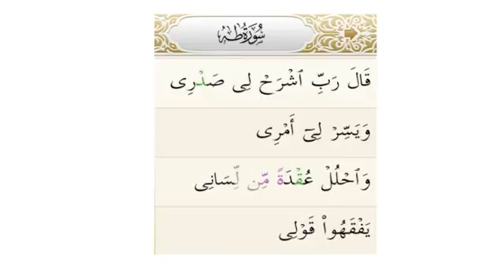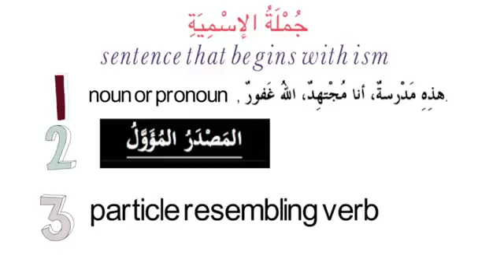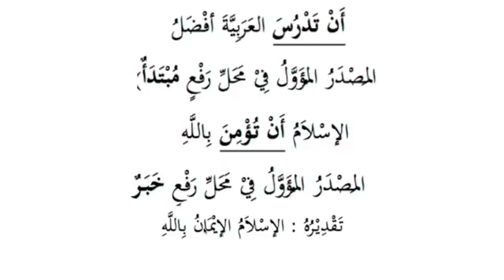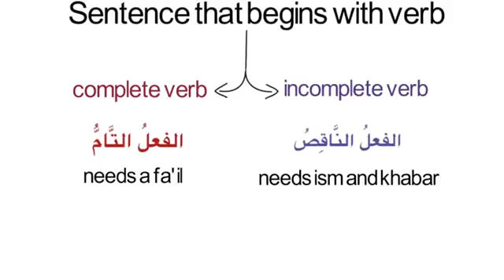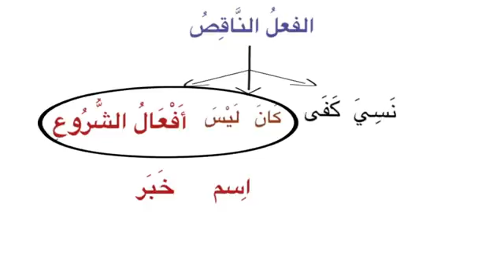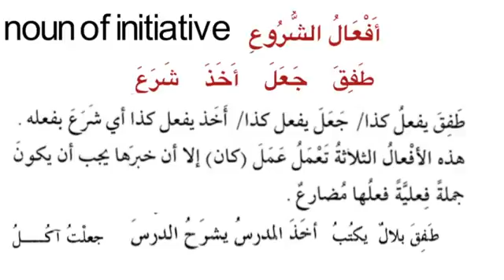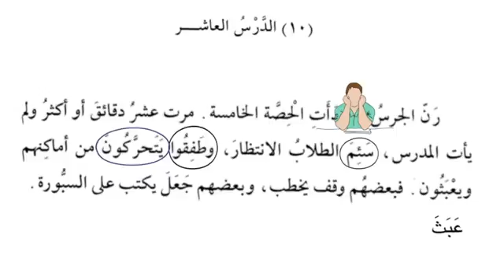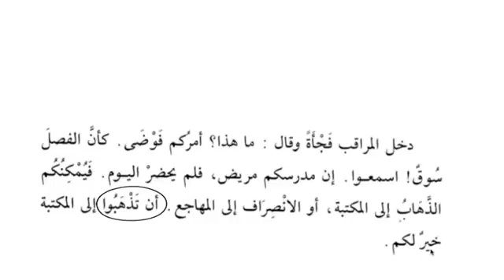madina book 3 class 36 sentences in arabic and أفعال الشروع